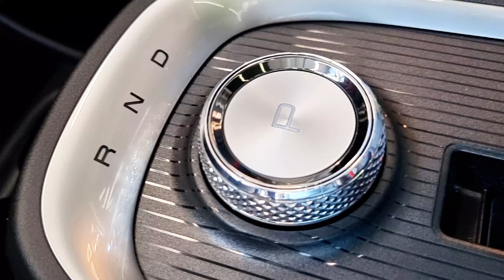UMA OLHADA RÁPIDA NO ORA APPROVE , O MAIS CHARMOSO DO BRASIL !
O Carro mais charmoso do Brasil, Ora Approve.
Uma breve olhada nesse carro inesquecível.

Nosso Instagram:  Gentefelizclube